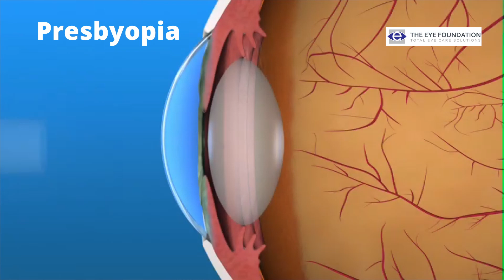Laser Monovision Correction Explained | Laser Eye Surgery | The Eye Foundation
Join Dr. Abiramasundari, a renowned ophthalmologist, as she discusses laser monovision, explaining the technique, its benefits for vision correction, and how it can help individuals achieve optimal eyesight.

Learn about:

- Risk factors and prevention
- Early warning signs and symptoms
- Treatment options and surgery
- Importance of timely intervention

The Eye Foundation
Tamil Nadu | Karnataka | Kerala